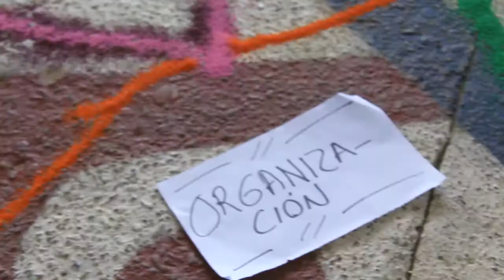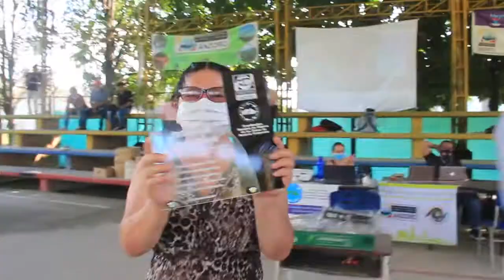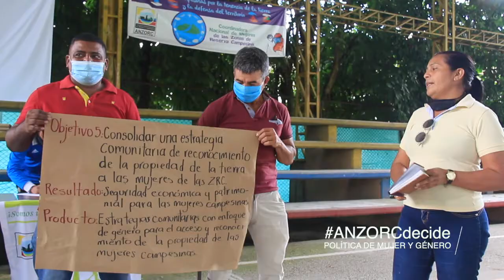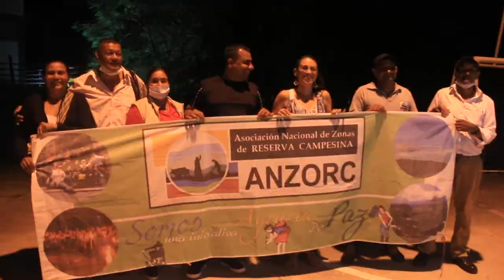La ANZORC aprueba la Política Institucional de Género, en su Asamblea Nacional 2020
El pasado 10 y 11 de diciembre de 2020, más de 70 delegadas y delegados de los procesos de ZRC, provenientes de alrededor de 20 departamentos, se dieron cita en la ciudad de Villavicencio, para desarrollar la Asamblea Nacional de la ANZORC 2020.

Durante el evento, la Coordinadora Nacional de Mujeres de las ZRC (CNMZRC) presentaron la Política Institucional de Género, la cual fue avalada en unanimidad por las y los delegados. Este espacio sirvió también para desarrollar un balance sobre el estado de la implementación al Acuerdo Final de Paz en las ZRC, así como la definición de la nueva junta directiva que regirá los destinos de la ANZORC en los próximos dos años.

Para las mujeres de las ZRC, la apropiación de la Política Institucional de Mujer y Género, representa un gran avance para el reconocimiento de las mujeres en su aporte a la economía campesina, la lucha por la tierra y la pervivencia de sus comunidades.